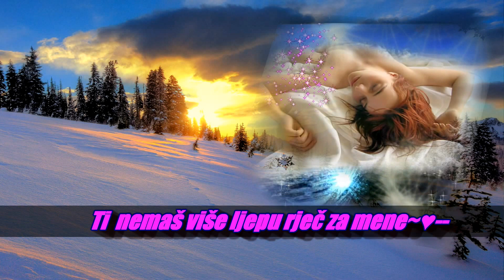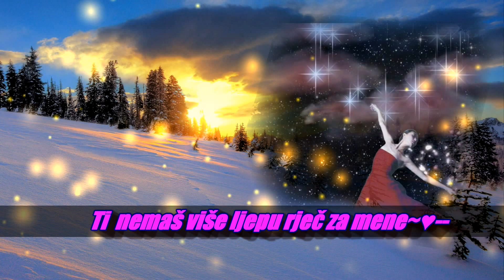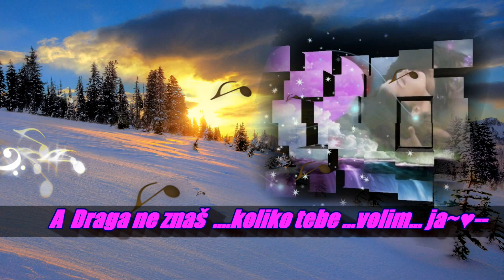TI NE ZNAŠ KOLIKO TE VOLIM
Če se dva človeka... ljubita in če hočeta, da ljubezen ostane,
morata izbrati. isto smer... Šele ko bosta hodila po isti poti, si bosta postajala .vedno bližja.